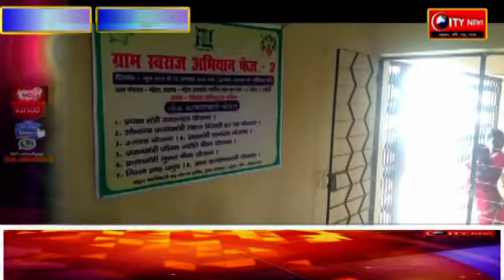ग्राम स्वराज अभियान फेज टू की सफलता को लेकर पंडवा में अहम बैठक